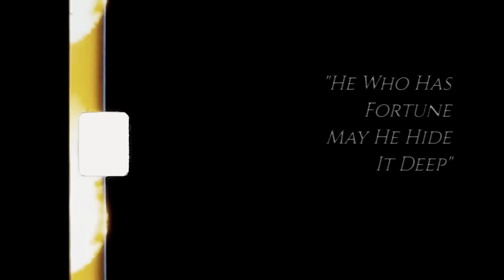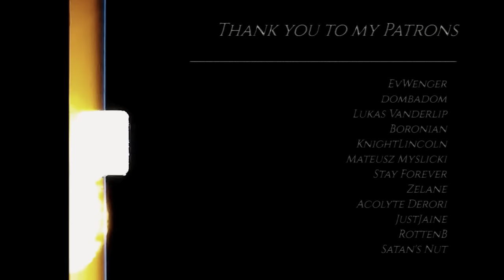Games That Hide Their Best Moments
A video about moments hidden and stories untold. Sometimes you just want to talk about video games.

From From Software's contemporary games to Disco Elysium to Suikoden 2, some of the best moments ever seen in the medium, were hidden - for one reason or another.

Spoilers for:

- Elden Ring
- Dark Souls
- Bloodborne
- Disco Elysium
- Suikoden 2

Check them out and show some love!